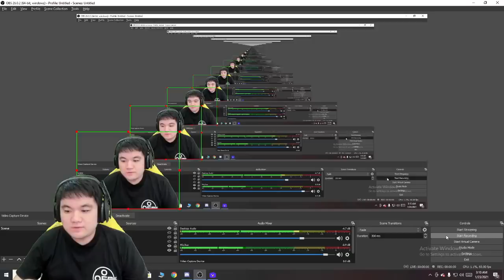TOLONGGGG RRQ BAN INI DIGGIE !!!! RUSUH BANGET COK DIGGIE LEE INI !!! PLEASEEE !!!